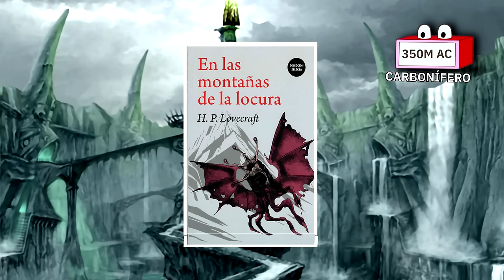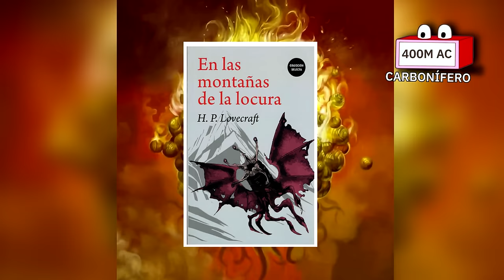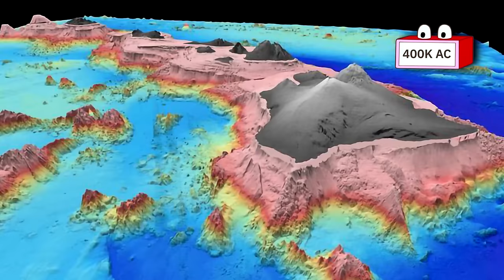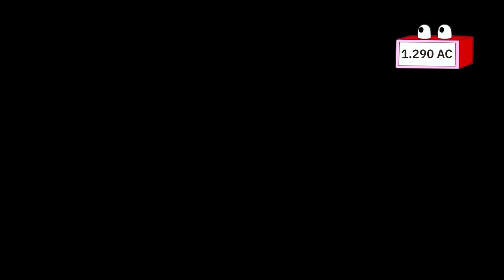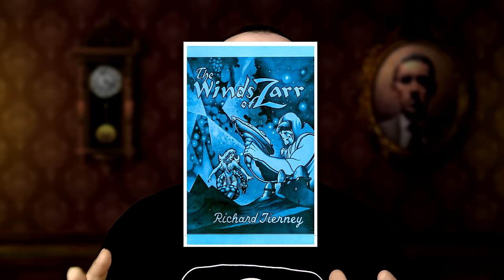La VERDADERA Cronología de los Mitos de Cthulhu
Es muy difícil establecer una Cronología para los Mitos de Cthulhu. Por eso nos lo hemos tomado en serio 🧐

🎬 Capítulos:
00:00 - Hagan sus apuestas
00:30 - DISCLAIMER ALERT
01:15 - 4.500 millones de años A.C: Era Hadéica
02:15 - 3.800 millones de años A.C.: Era Paleoarcáica
02:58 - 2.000 millones de años A.C.: Era Orosiriense
03:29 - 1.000 millones de años A.C.: Era Neoproterozoica
04:23 - 900 millones de años A.C.: Período Tónico
04:40 - 800 millones de años A.C.: Período Criogénico
05:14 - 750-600 millones de años A.C.: Período Edicárico
06:08 - 590 millones de años A.C.: Período Cámbrico
08:16 - 450 millones de años A.C.: Período Silúrico
08:45 - 400 millones de años A.C.: Período Devónico
09:50 - 399,999 millones de años A.C.: Período Devónico
10:48 - 370 millones de años A.C.: Período Devónico
11:28 - 350 millones de años A.C.: Período Carbonífero
12:35 - 320 millones de años A.C.: Período Carbonífero
12:58 - 300 millones de años A.C.: Período Carbonífero
13:42 - 275 millones de años A.C.: Período Pérmico
14:25 - 250 millones de años A.C.: Período Triásico
14:56 - 160 millones de años A.C.: Período Jurásico
15:45 - 150 millones de años A.C.: Período Jurásico
16:25 - 100 millones de años A.C.: Período Cretácico
17:15 - 50 millones de años A.C.: Período Paleógeno
18:07 - 5 millones de años A.C.: Período Neógeno
18:48 - 3 millones de años A.C.: Período Neógeno
19:22 - 2 millones de años A.C.: Período Cuaternario (en adelante)
20:20 - 1.7 millones de años A.C.
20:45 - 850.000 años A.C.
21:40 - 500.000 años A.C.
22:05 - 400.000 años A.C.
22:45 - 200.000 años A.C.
23:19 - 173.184 años años A.C.
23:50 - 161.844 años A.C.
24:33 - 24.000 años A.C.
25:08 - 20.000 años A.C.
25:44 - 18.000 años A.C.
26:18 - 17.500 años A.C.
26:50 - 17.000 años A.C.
27:15 - Interludio de Espada y Brujería
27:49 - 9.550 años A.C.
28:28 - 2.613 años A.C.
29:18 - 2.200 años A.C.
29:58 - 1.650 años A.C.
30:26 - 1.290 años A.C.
31:44 - 80 años A.C.
32:16 - Año Cero.

RESTO DE OBRAS:
👉✅ CORTEZA AMARGA.